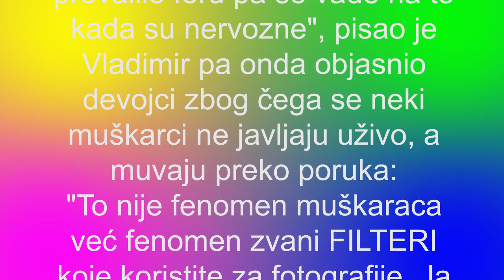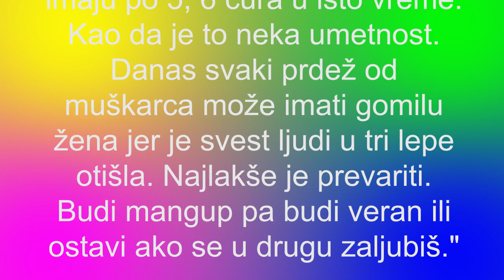VLADIMIR TOMOVIĆ PRONAŠAO NOVO ZANIMANJE